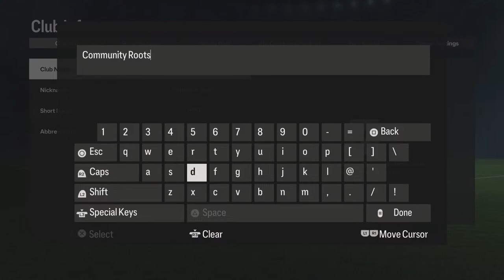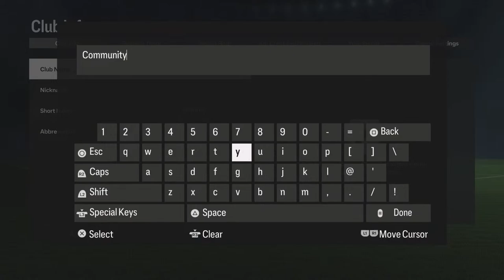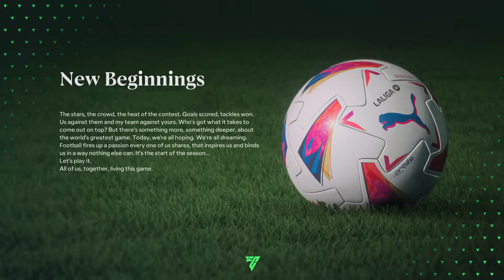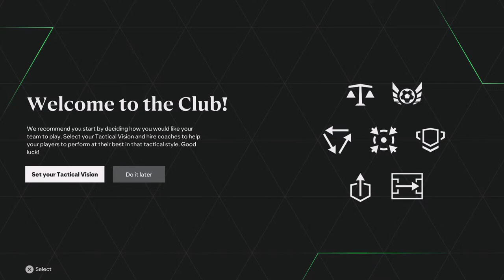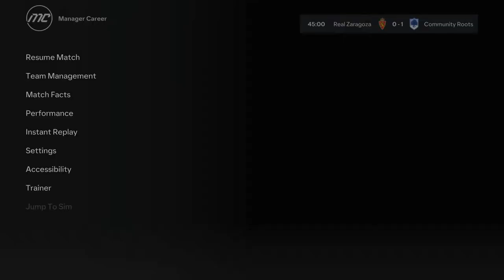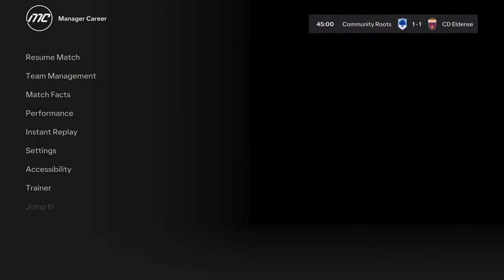EAFC Manager Mode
Manager Mode